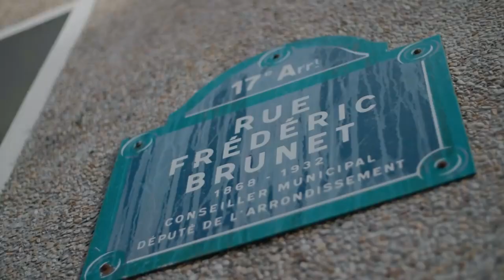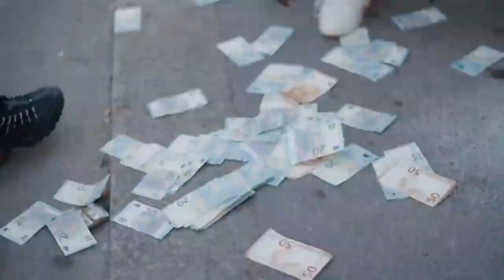[FREE] UK Drill Type Beat "PNR" x NY Drill Type Beat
Drill Beat
Type Beat
Gazo Type Beat 2022
Gazo Type Beat 2021
Ziak Type Beat 2022
Ziak Type Beat 2021
Ninho Type Beat 2022
Plugged In
Bandokay Slide
2Smokeyy type beat 2022
2Smokeyy type beat